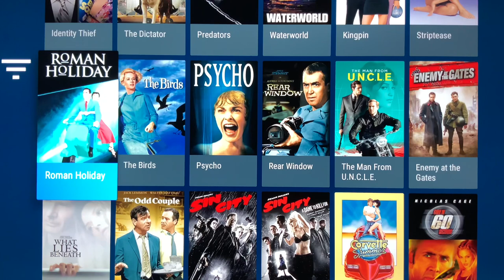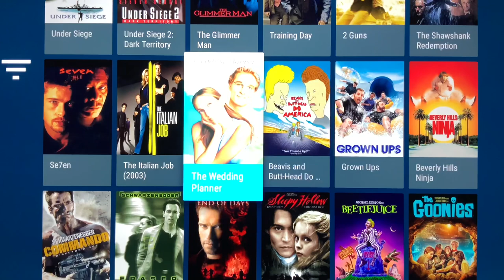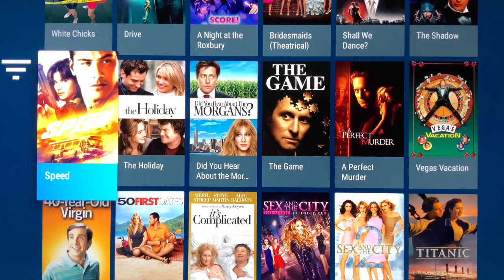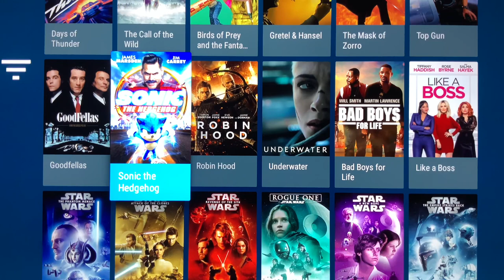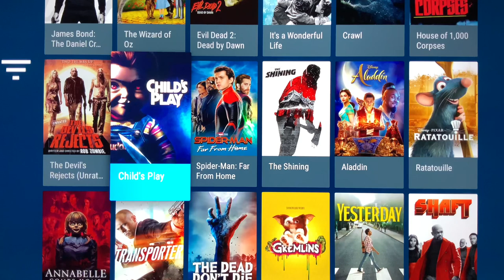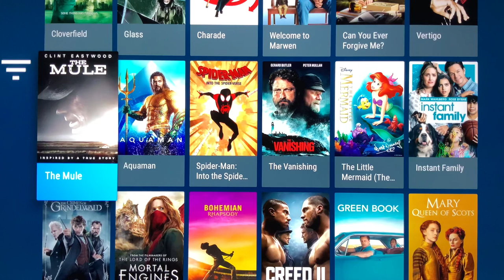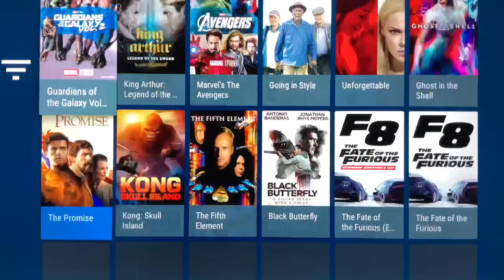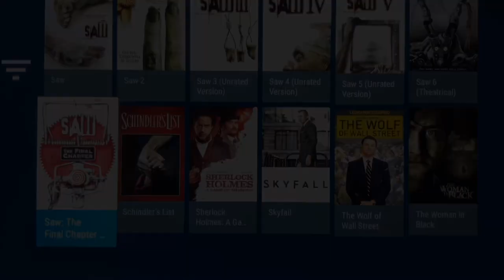My COMPLETE Digital Movie Collection | $10,000+ worth of movies | Digital HD VUDU Library Tour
Showing you all of the movies I own in my digital library collection on my Vudu account.

Some of these digital movies also include special features.
These movies came with the Blu-ray edition.

Some of the movies in my digital collection include:

Roman Holiday (1953) Audrey Hepburn, Gregory Peck
Sin City (2005) Robert Rodriguez
Gone in 60 Seconds (2000) Nicolas Cage
Con Air (1997)
The Rock (1996)
Corvette Summer (1978) Mark Hamill
Anger Management (2003) Adam Sandler
Horrible Bosses (2011)
Horrible Bosses 2 (2014)
Salt (2010) Angelina Jolie
Under Siege (1992) Steven Seagal
Under Siege 2 (1995)
The Glimmer Man (1996)
Training Day (2001) Denzel Washington
Beavis and Butt-Head Do America (1996)
Beverly Hills Ninja (1997) Chris Farley
Just Go with It (2011)
Commando (1985) Arnold Schwarzenegger
Sleepy Hollow (1999) Johnny Deep, Christina Ricci
Bean: The Movie (1997)
A Night at the Roxbury (1998) Will Ferrell, Chris Kattan
White Chicks (2004)
Speed (1994) Keanu
The Shadow (1994)
The Game (1997)
A Perfect Murder (1998)
Vegas Vacation (1997)
Titanic (1997)
Sex and the City (2008)
Sex and the City 2 (2010)
The Cable Guy (1996)
The Mask (1994)
Dumb and Dumber (1994)
You Don’t Mess with the Zohan (2008)
Clueless (1995)
Bad Boys For Life (2019)
Star Wars (1977)
Empire Strikes Back (1980)
Return of the Jedi (1983)
Uncut Gems (2019)
Parasite (2019)
Joker (2019)
John Wick: Chapter 3 (2019)
Casino (1995)
Disney’s Aladdin (2012)
The Sandlot (1993)
Jigsaw (2017)
Blue Jasmine (2013) - Woody Allen
Blade Runner 2049 - Harrison Ford, Ryan Gosling
IT (2017)
American Made (2017) Tom Cruise
Heat (1995) Al Pacino, Robert DeNiro, Michael Mann
The Mountain Between Us (2017)
Dunkirk (2017) Christopher Nolan
Mother! (2017)
Geostorm (2017)
Tomb Raider (2001) Angelina Jolie
Tomb Raider: The Cradle of Life (2003) Angelina Jolie
Daddy's Home (2015) Will Ferrell, Mark Wahlberg
Daddy's Home 2 (2017) Will Ferrell, Mark Wahlberg, Mel Gibson
Magic in the Moonlight (2015) Woody Allen
As Good as it Gets (1997) Jack Nicholson, Helen Hunt
Men in Black Trilogy - Will Smith, Tommy Lee Jones
Jumanji (1995) Robin Williams
Transformers
Big Hero 6
Ghostbusters - Bill Murray, Dan Aykroyd
Ghostbusters II - Bill Murray, Dan Aykroyd
Ice Age
The Lego Movie
Dracula
Elf
Jingle all the Way (1996) Arnold Schwarzenegger
Why Him?
Don't Be a Menace (1996) Shawn and Marlon Waynes
Harry Potter Movie Collection
James Bond Movie Collection
Dr. No (1962) Sean Connery
The Man With The Golden Gun (1974) Roger Moore
The Spy Who Loved Me (1977) Roger Moore
Moonraker (1979) Roger Moore
For Your Eyes Only (1981) Roger Moore
Octopussy (1983) Roger Moore
Never Say Never Again (1983) Sean Connery
A View To A Kill (1985) Roger Moore
The Living Daylights (1987) Timothy Dalton
Licence To Kill (1989) Timothy Dalton
Goldeneye (1995) Pierce Brosnan
Tomorrow Never Dies (1997) Pierce Brosnan
The World Is Not Enough (1999) Pierce Brosnan
Die Another Day (2002) Pierce Brosnan
Casino Royale (2006) Daniel Craig
Quantum Of Solace (2008) Daniel Craig
Skyfall (2012) Daniel Craig
Spectre (2015) Daniel Craig
Mission Impossible Movie Collection
Spider-Man: Homecoming (2017)
The Sound of Music - Julie Andrews, Christopher Plummer
Disney's The Jungle Book
Deuce Bigalow Male Gigolo
How to Be a Latin Lover
Wonder Woman
Disney's The Lion King
Blade Runner: The Final Cut
Alien: Covenant (2017)
Baywatch (2017) Dwayne Johnson
Mrs. Doubtfire (1993) Robin Williams, Sally Field
Ghost in the Shell
Black Butterfly - Antonio Banderas
High Plains Drifter - Clint Eastwood
3:10 to Yuma
The Fast and the Furious Movies
Allied - Bruce Willis
Jurassic Park Movie Collection - Steven Spielberg
Jurassic Park (1993) Sam Neill, Jeff Goldblum
The Lost World: Jurassic Park (1997) Jeff Goldblum
Jurassic Park III (2001) Sam Neill
Jurassic World (2015)
King Kong
Die Hard Movie Collection - Bruce Willis
10 Cloverfield Lane
Batman v Superman
Sully (2016) Tom Hanks, Clint Eastwood
From Dusk Till Dawn (1996) George Clooney
Pulp Fiction
Star Wars Movies
The Force Awakens (2015)
Rogue One (2016)
Home Alone 2: Lost in New York (1992)
Mad Max Fury Road (2015)
American Pie Movie Collection
Austin Powers (1997) Mike Myers
Batman Movie Collection
Batman Begins (2005) Christian Bale
The Dark Knight (2008) Christian Bale, Heath Ledger
The Dark Knight Rises (2012) Christian Bale
Saw Movie Collection
The Wolf of Wall Street - Leonardo DiCaprio

Invest in crypto Ripple XRP, which is like Bitcoin, only better.